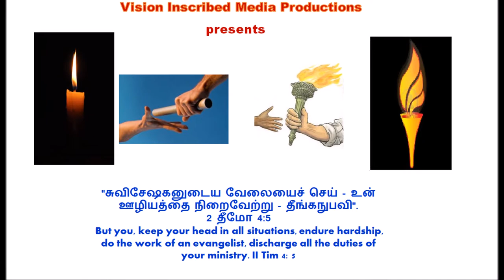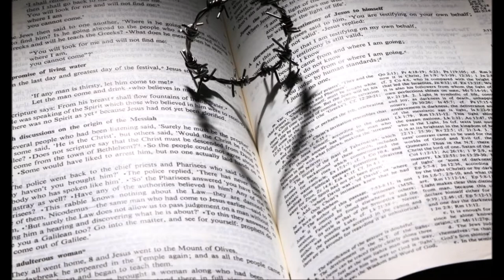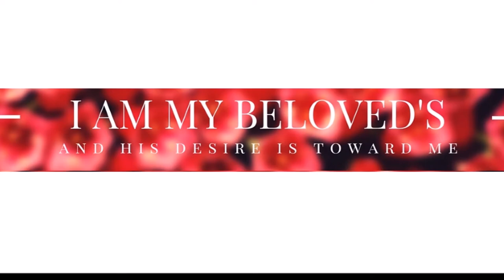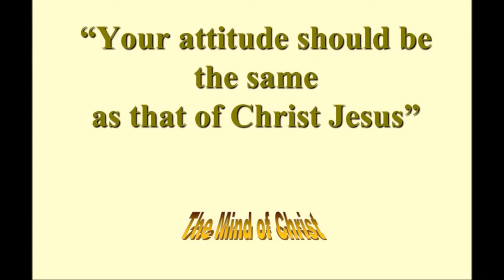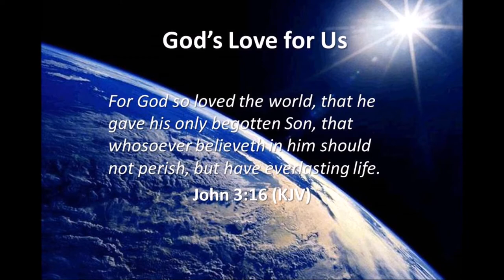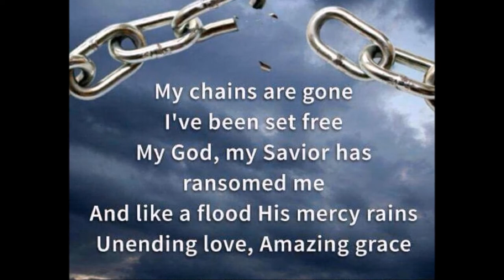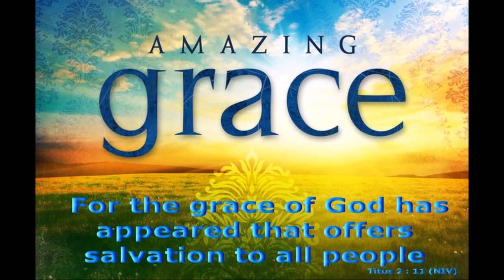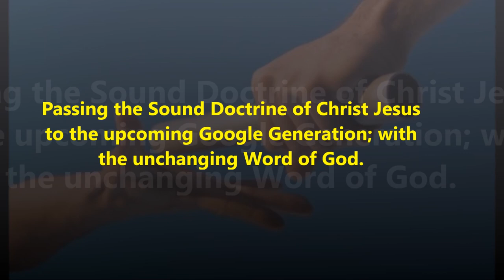ஆண்டவரின் அன்புக்கும் அடைத்துவைக்கும் தாழ் உண்டோ? - உன்னதப்பாட்டு - முடிவுரை - Dr. R. Jayakumar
ஆண்டவரின் அன்புக்கும் அடைத்துவைக்கும் தாழ் உண்டோ? - நம் மீது கிறிஸ்துவில் கடவுளின் அன்பு - உன்னதப்பாட்டு - முடிவுரை - Songs of Songs 8 - Dr. R. Jayakumar
By
Missions Coordinator
Saying Yes Jesus:
1. Acknowledge that you (along with all people) have sinned and fallen short of God’s standards.
2. Personally believe that Jesus Christ, who was God in human flesh, died for your sins on the cross and rose again. 1 Corinthians 15: 3 – 4